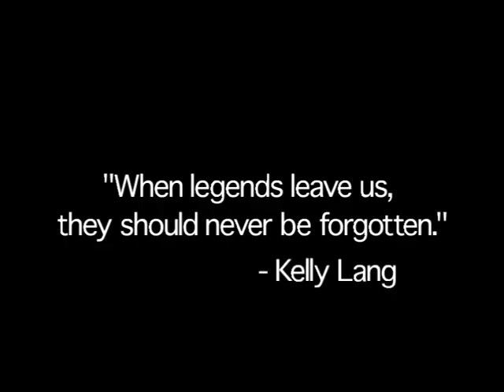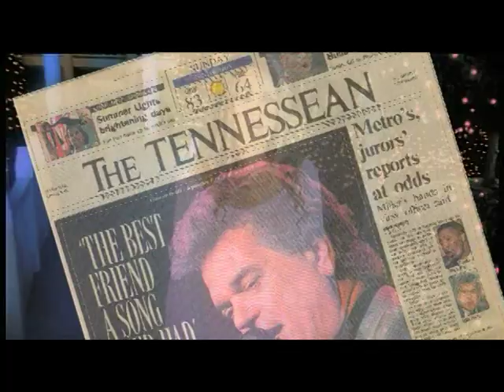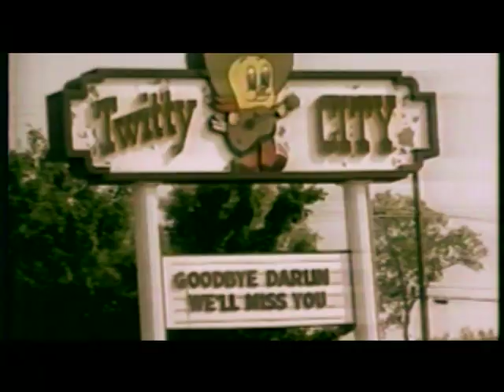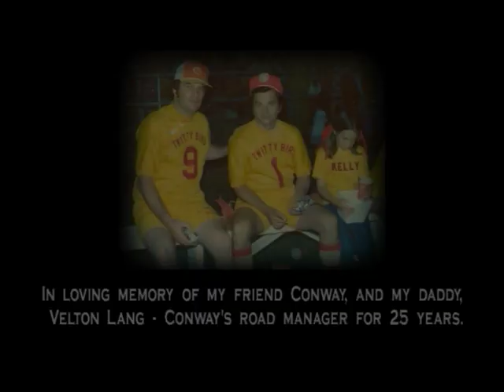Kelly Lang GOODBYE DARLIN (Tribute to Conway Twitty)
Kelly Lang sings a song she wrote about her friendship with the music legend, Conway Twitty